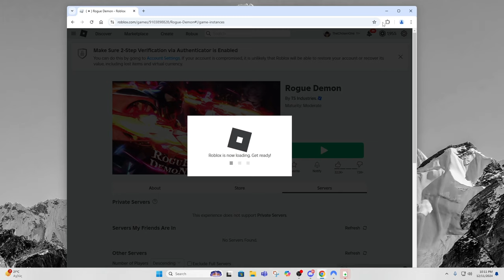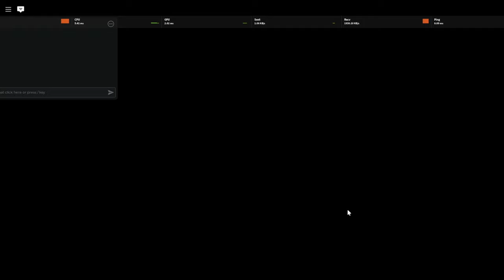THIS VIDEO IS INSANE..